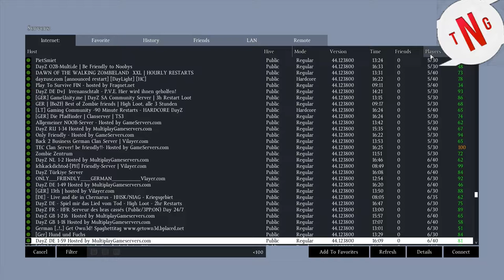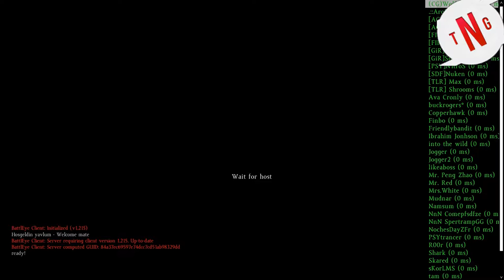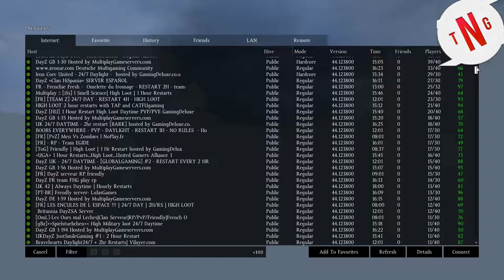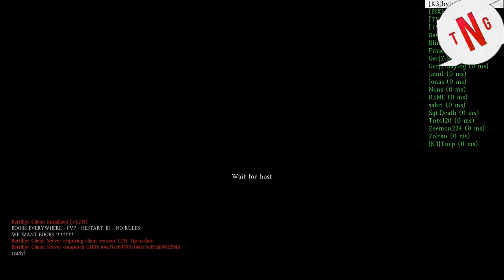DAY Z day3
Hi all. Day 3. And still alive. we havent gotten into truble yet but who know's maby to is going to be one of thos dayz. lols see what i did ther. A z insted of an s. Lols Enjoy